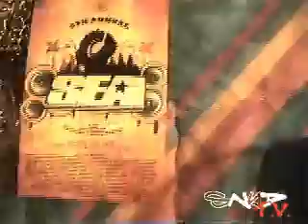SNYD T.V : Episode 3 (Southern Entertainmnet Awards) Pt. 1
Streetz & Young Deuces @ The 2008 SEA Awards